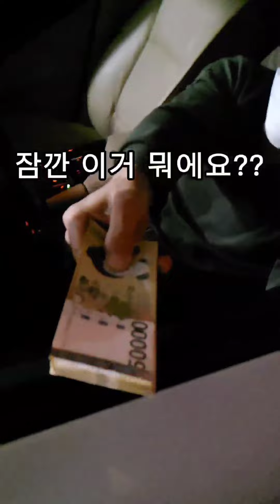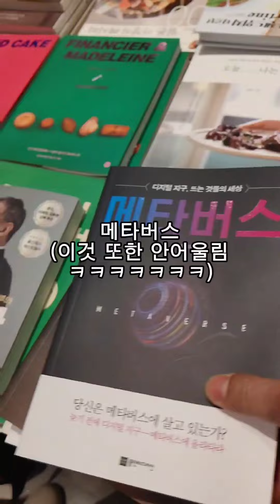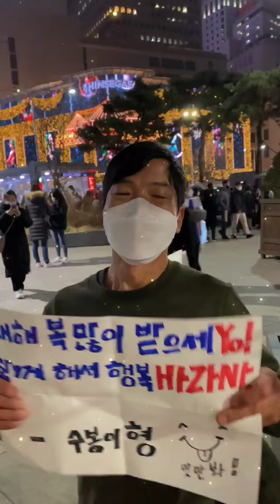수봉이형 정주행 하기ZㅏNㅏ#수봉이형